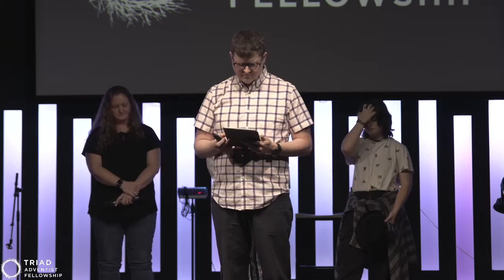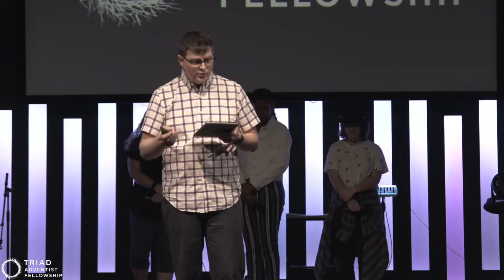Triad Adventist Fellowship -- May 28, 2022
We are glad you can join us via Live Stream today! Come and visit us in person. Everyone is always welcome.

Pastor Matt continues the But... sermon series.  This week, we look at the one excuse we don't want to admit to making.

If you were blessed by our service, feel free to make a donation to help us further our ministry here in the Piedmont Triad!